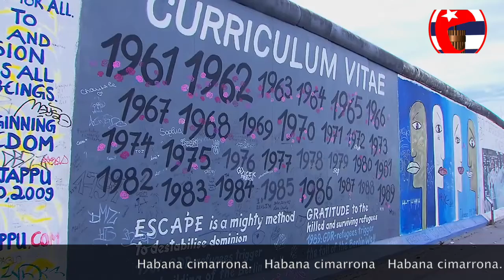El derribo del Muro de Berlín.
Observen este pequeño vídeo, aquellos que creen no se puede tumbar un régimen socialista, en silencio y una vela en la mano. Todo comenzó el 9 de noviembre de 1989 cuando la caída del Muro de Berlín construido por la socialista República Democrática Alemana (RDA), después de cuarenta y un año de comunismo para impedir que sus ciudadanos escaparan para la capitalista República Federal Alemana. Disfruten las imágenes de cuando un pueblo huye de una dictadura socialista y disfruta la libertad. Hoy la Alemania capitalista es uno de los países más próspero y desarrollado del mundo.